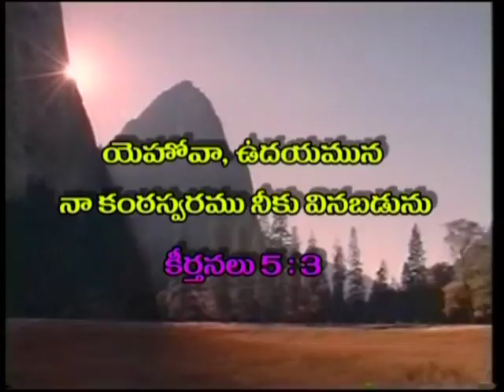Blessings | Dr. RajKumari Sunder | Prabhuvutho Prabhatam | SubhavaarthA